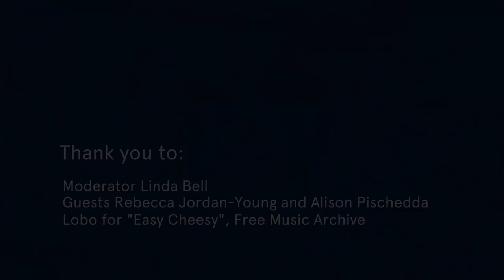From the Faculty Lounge: Biology and the Sexes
How do commonly held understandings and expectations of sexuality and gender inform scientific research of biology and the sexes?  Alison Pischedda, assistant professor of biology, and Rebecca Jordan-Young, associate professor of women's, gender, and sexuality studies,  join Provost Linda Bell for a discussion of the complexities of the researching the sex lives of different species. Pischedda studies fruit flies, whose mating and reproductive behaviors are easy to document in the lab, and which share traits with other animals. Jordan-Young, meanwhile, argues that critical analysis of sex and gender should not be constrained by societal expectations of sexuality. Join our discussion as we bring the liberal arts to life through interdisciplinary conversations.